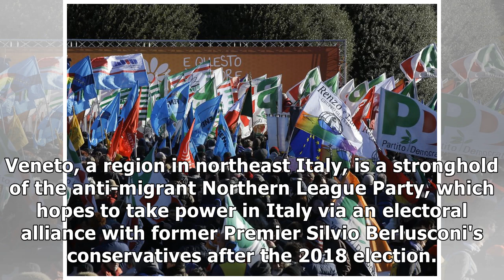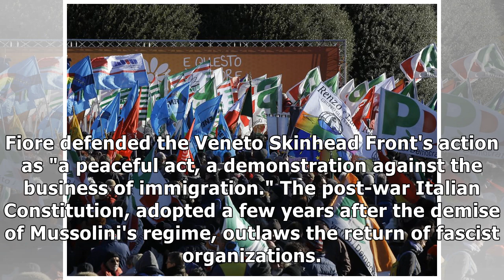Italy's left rallies to warn that fascism could return